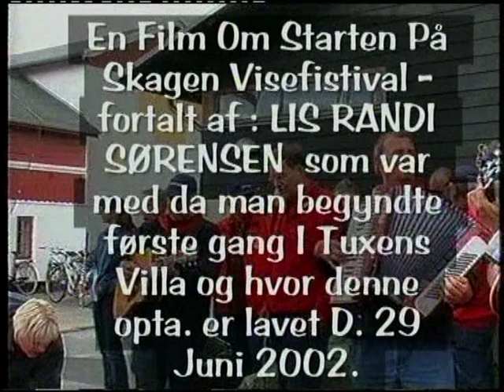Lis Randi Sørensen Tuxens villa 2006.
Lis Randi fortæller om da man startede Skagen Visefestival .i Tuxens Villa ..